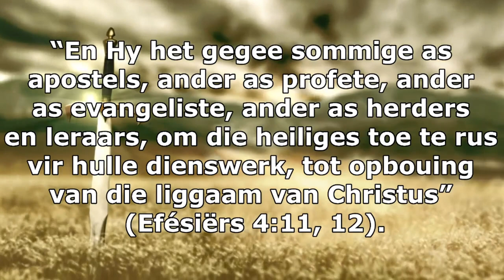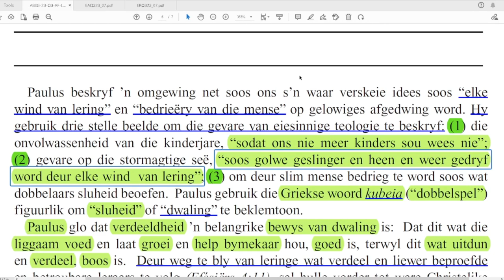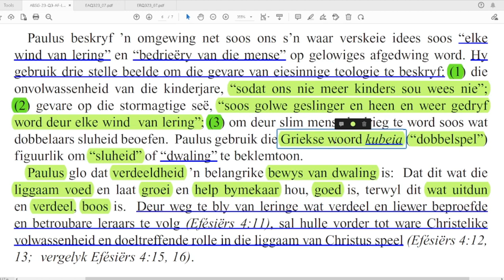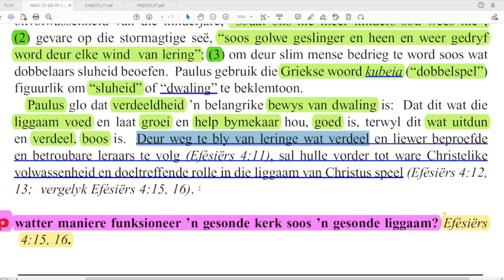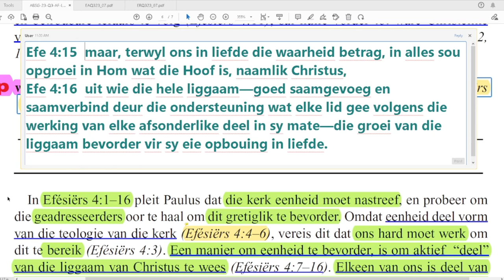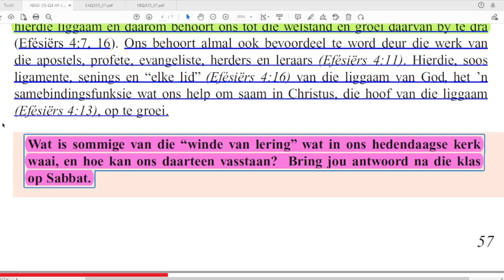Donderdag 10 Aug - Om te groei in Christus.